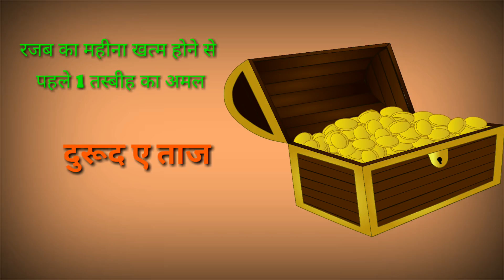Akhiri dino mein Dolat mand Hone Ka Amal//Last Important Days of Rajab Are Going//Islamic Duniya..